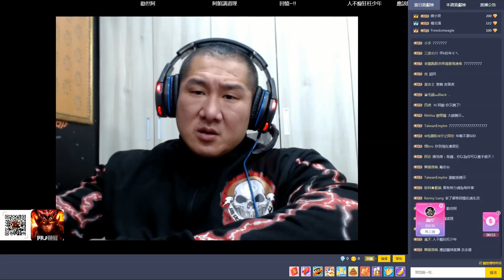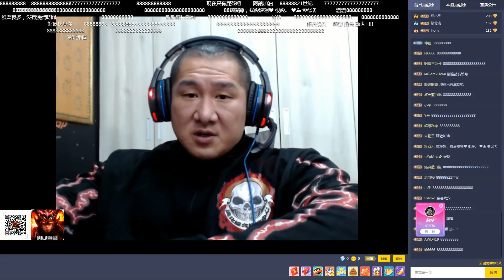館長 - 成為專項的王者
20180405 桃園市立東興國中田徑隊
更多完整版影片 請至金剛直播 飆悍直播間 ID:2282757